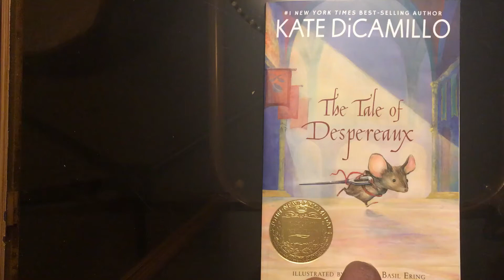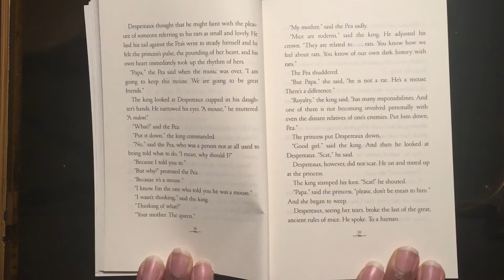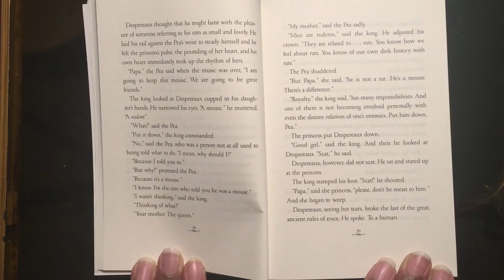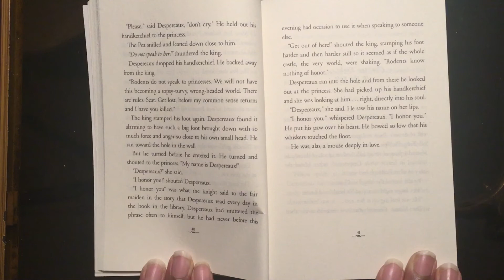The Tale of Despereaux - Chapter 7 Read Aloud from Mr. Jackson